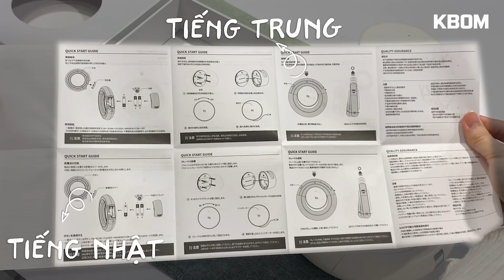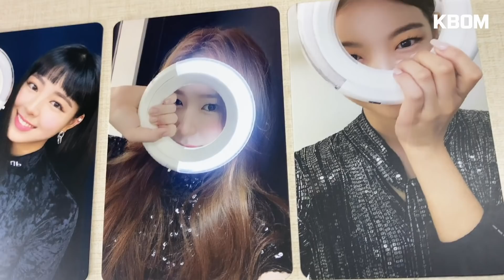Unboxing ITZY Official LIGHT RING & Cách sử dụng Lightstick hiệu quả | 있지 공식 응원봉 라이트 링 언박싱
Tân binh khủng long ITZY nhà JYP vừa cho ra mắt gậy (nói đúng hơn là vòng) cổ vũ LIGHT STICK a.k.a LIGHT RING có 1 không 2 trong làng idol KPop.
Cùng KBom unboxing chiếc vòng xinh xắn này xem có gì độc đáo khác với các idol nhà khác không nhé
Go Go!!

Music in video
00:00 We Hear Them Talking — General Vibe
03:09 Lockdown - Pold & Baribal
00:52 ITZY - Dalla Dalla Instrumental - By Bomiloo Edits & Kpop NoCopyright
05:07 ITZY - ICY Instrumental - By WONNIE THE WORLD

Thanks to:
ENF Cafe
서울특별시 마포구 와우산로21길 6 (동산빌딩 1~4층)
6, Wausan-ro 21-gil, Mapo-gu, Seoul, Republic of Korea

KPopBOM – góc khám phá các tin tức, content về cuộc sống, âm nhạc, tin tức của các ngôi sao Hallyu cùng bí kíp đu idol.

© Bản quyền thuộc về KBomTV - Không được REUP
© Copyright by KBomTV - DO NOT REUP